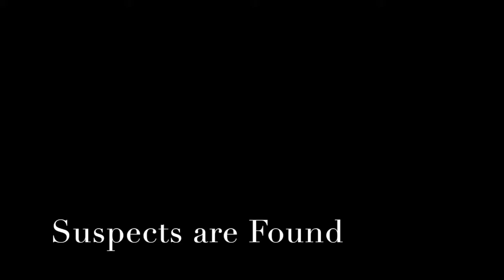Birtha & Burssa Trailer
This video was produced by Multimedia Arts students at Willamette High School.